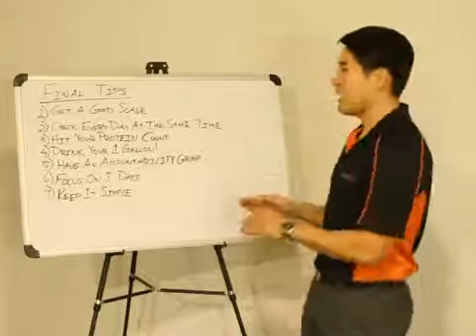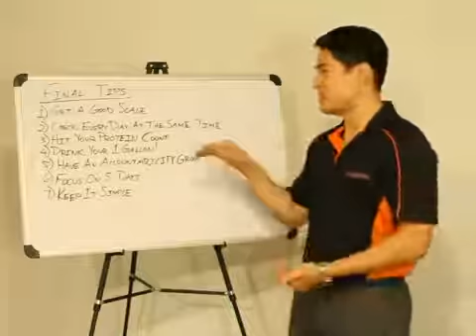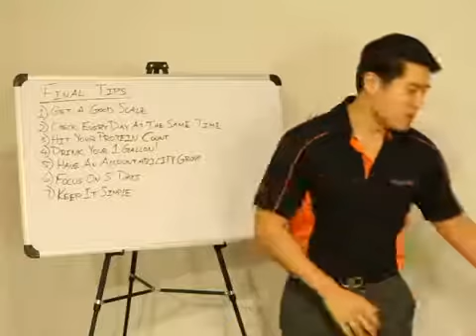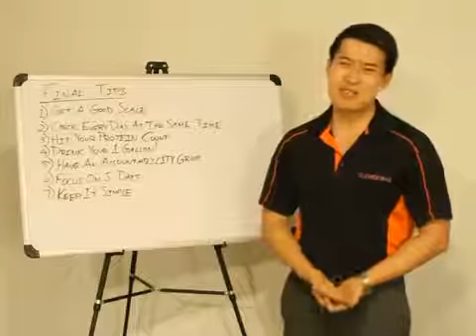ARIIX Australia - Slenderiiz Final Tips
Clinically Proven To Lose Weight:  How Customers Use The Program

The Revolutionary Product that will give you - the new YOU in 28 Days!

 100% Homeopathic and GMO-Free.
 No Hormones, Preservatives, or Artificial Flavors. 100%
 Natural and Safe.
 No Shots, Surgery, or Living on Shakes.
 No Contraindications With Any Drugs
Discover what satisfied customers are saying about Slenderiiz™.

Delivery will take 7 working days. We guarantee that all our customers receives their order.

Approved by US FDA & Halal Certified